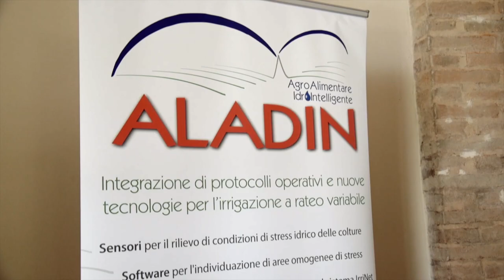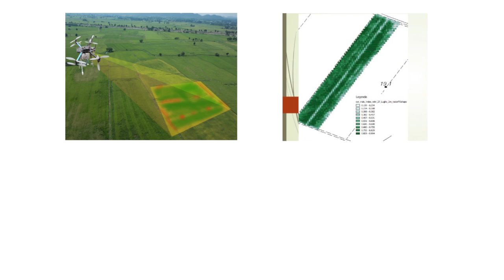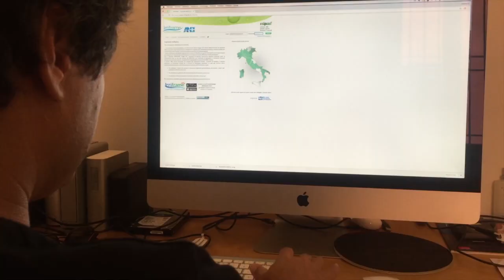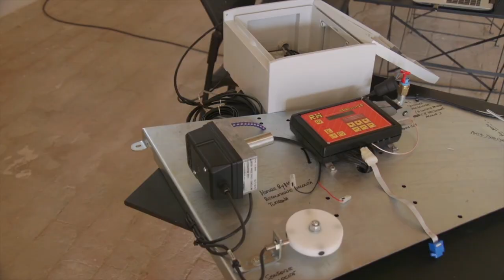Aladin - Agroalimentare Idrointelligente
Aladin ha integrato protocolli operativi e nuove tecnologie meccaniche e informatiche per l’irrigazione a rateo variabile, creando le condizioni per l’irrigazione di precisione delle colture intensive di pieno campo, mais e pomodoro in particolare in quanto idroesigenti e sensibili allo stress idrico.
Il progetto Agroalimentare Idrointelligente - ALADIN è finanziato sul Bando POR FESR Emilia-Romagna (Programma operativo regionale – Fondo europeo disviluppo regionale), Progetti di ricerca industriale strategica 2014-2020, in tema di gestione della risorsa idrica - agricoltura di precisione integrata nella filiera agroalimentare.